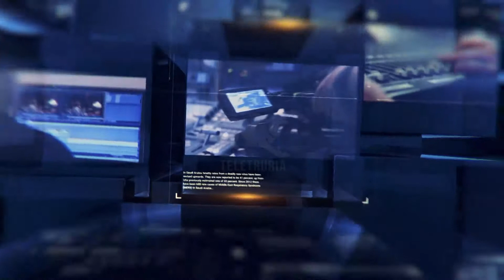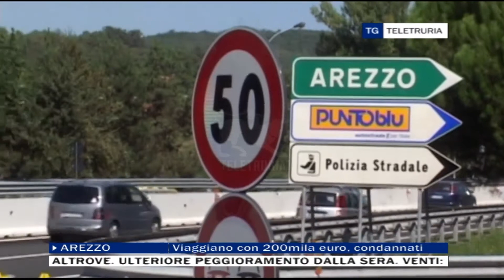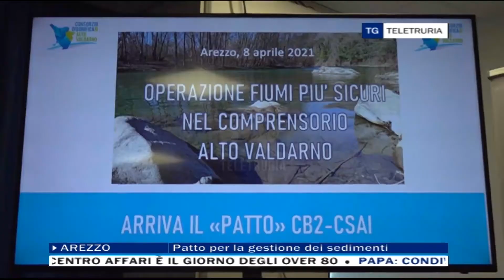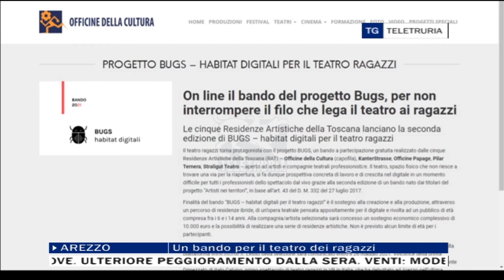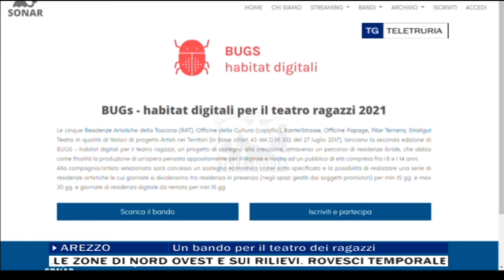TG Flash 11/04/2021